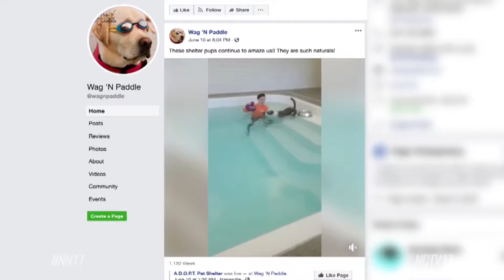Adoption Dogs at Wag ‘N Paddle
A local business is offering free swim lessons for dogs up for adoption, in the hope of finding their forever homes.

Meet Corona – a dog up for adoption at A.D.O.P.T. Pet Shelter. This is her third time visiting local indoor dog park and pool Wag ‘N Paddle, thanks to free lessons offered by the owners.

“This is one small thing we can do to give back to our community and we are so happy that every week they come and they swim and we have met so many lovely dogs and wonderful volunteers. They are great, great organizations to work with,” said Wag ‘N Paddle owner Shannon Bergman.

Both A.D.O.P.T. and the Naperville Area Humane Society now send a dog each week for a private swim.

“A lot of dogs in general don’t even get to go and swim on a regular basis, so it’s really good for them to get out and experience those things,” said A.D.O.P.T. Executive Director Chris Stirn. “It helps with their well-being, it helps with their physical activity, it’s just a really, really great experience for them.”

And while the doggy paddle comes naturally to plenty of pups, others need a bit of an adjustment period before they’re comfortable.

“It’s good exercise,” said JoAnn Schaeffer, training and foster coordinator at the humane society. “If they really, really hated it, we would take them out. But it’s just a new thing and getting them adjusted [to] a new experience. A lot of them just have no idea what a pool even is.”

Both the humane society and A.D.O.P.T. post videos of their dogs’ swim lessons on social media. Showing off the dogs in action seems to be working, as pups from both organizations have found their forever homes after being featured at Wag ‘N Paddle.

Shaking up how these dogs get adopted.